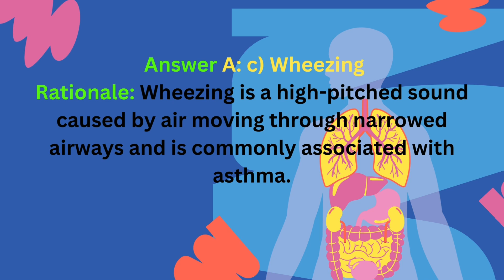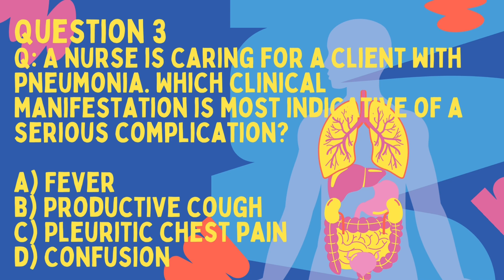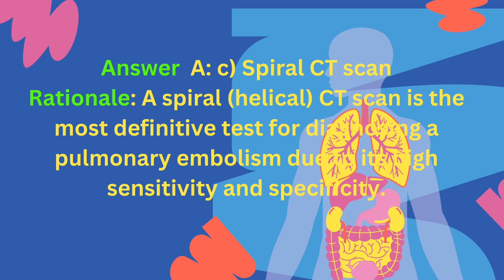Must-Know Respiratory NCLEX Questions for Exam Success!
In this video, we're diving into the top 5 high-yield respiratory questions for the NCLEX exam. Whether you're preparing for the NCLEX-RN or NCLEX-PN, these questions are crucial for your success. We not only cover the questions but also provide detailed answers and rationales to help you understand the concepts thoroughly.

Why Watch This Video?:

Detailed explanations of each question and answer
Learn the rationales behind correct and incorrect answers
Boost your confidence for the NCLEX exam
Practical tips for remembering key concepts
Understand common respiratory conditions and their management

Search Query:
How to pass the NCLEX respiratory system questions
NCLEX respiratory system questions and answers
Top respiratory questions for the NCLEX exam
NCLEX review for respiratory system
High-yield NCLEX respiratory questions
Detailed respiratory system NCLEX questions
NCLEX exam prep for respiratory conditions
Respiratory questions for NCLEX RN and PN
Understanding respiratory NCLEX questions
NCLEX respiratory section explained
Step-by-step guide to NCLEX respiratory questions
NCLEX practice questions for respiratory system
Respiratory system review for nursing exams
Essential respiratory questions for NCLEX
NCLEX tips for respiratory system questions